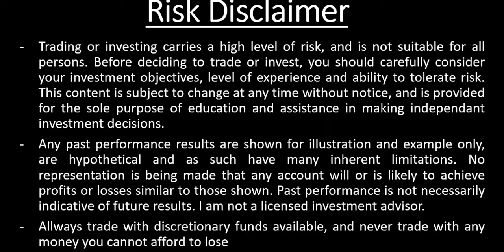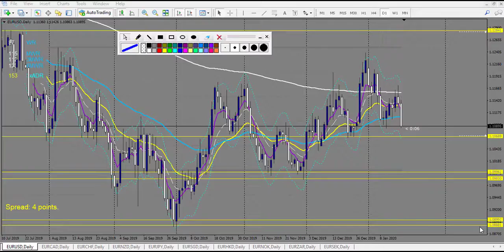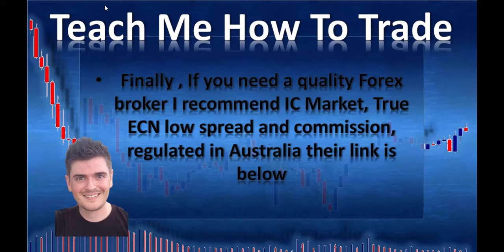Forex Forecast Swing trades review 18 01 2020 6 percent profits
You can join my facebook group

Swing trading Forex strategy using the profile, the 4 Hour chart and candlestick pattern for entry
If you need a forex broker, after having testing a lot the one i recommend is ICMarket here is the complete review
Binary Options signals channel Forex alert About the course If you want o become a professional trader I have made 2 complete courses one for Binary Options and one for Forex. Here is the detail of the complete paid course for Forex here is the detail of the course
1/ Trading journal and plan , Meditations, vizualisations, compound trading money management,
Excell trading journal with checklist and tracking method good and bad market conditions to trade
2/ Support and resistance lesson, probabilities computations, Volume at price explanation,
3/ Correlation trading, Horizontal congestion zone, triangles channels
4/ Price action trend definition, Fibonacci explanation hidden most powerfull levels and confluence, Moving averages
Fibonnacci time zone and fan
5/ Price Action course in depht: Angle and lenght analysis, Depht of the movements, Momentum, single candlestick analysis and combinaison of 2  ,
Development of 1 candle looking in the lower TF to get the true meaning, Forecast of future and mental preparation
6/ Forex higher TF price action trend following strategy
7/ News trading principles
8/ MM method big money cycles and how to profit from it
9/ Income generator strategy combined with MM method
10/ Simplified Income generator strategy
11/ Last Strategy with tight SL and reward up to 10 times your risk
12/ Trend line strategy
13/ Creative vizualisation techniques to change your mind into accepting to make a lot of money
the complete package gives you all the tools to become a professionnal profitable trader on the long run
forex trading
forex strategy
forex millionaire
forex for beginners
forex introduction
forex lifestyle
swing trading
forex signals
forex trades review
forex profit